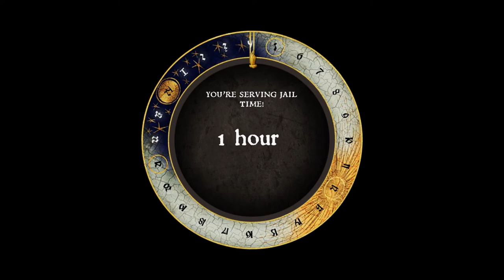Kingdom Come: Deliverance - A Needle In A Haystack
A Needle in a Haystack is the nineteenth main quest in Kingdom Come: Deliverance. It begins when Henry, pretending to be 'Karl', takes his vows as Brother Gregor and enters the Sasau Monastery to find Pious as part of Poverty, Chastity and Obedience.